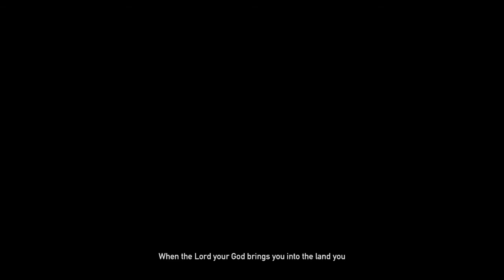FAR CRY 5 series pt3